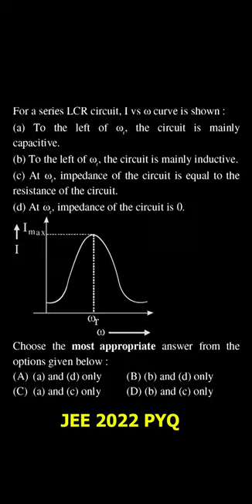अछा !! NTA paper यहाँ से बनाता है 😲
👉 JEE Main PYQs solutions of Physics (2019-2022)

👇Want to MASTER a chapter from concept to PYQs to Good Questions ? Follow these 👇